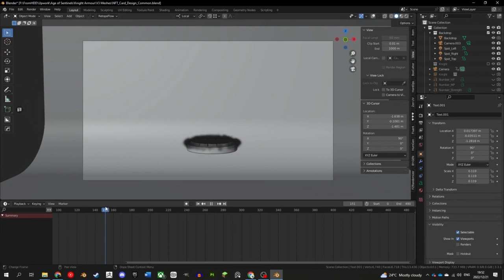Knights Coming Out of the Mist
Our developers are all about the details, and the smoke added to the Knight NFT cards gives a dramatic effect to these one-of-a-kind Knights.